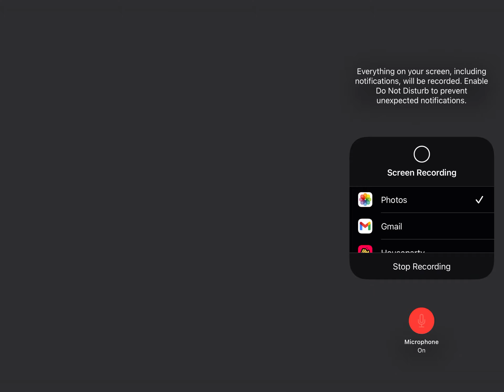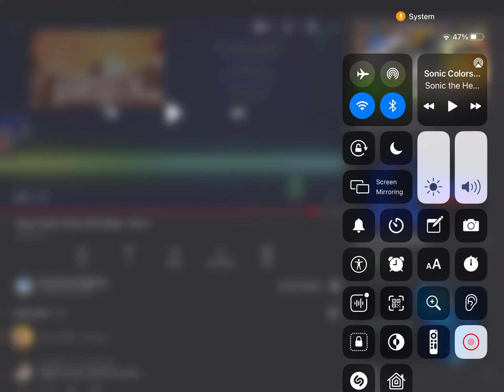Sonic Colors: Rise of the Wisps Part 2 Reaction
It’s Sonic against Metal Sonic…

soooooooooo yeah

AND IAN SWEENEY, STOP MAKING FAN FICTION!

AND FURBY FAN, STOP BEING AN IDIOT TO MANASES!

Also, add me on Discord!
JusJarBo#9893​​

Send me fan mail at:
JusJarFanMail
c/o JusJarBo Enterprises
27 Dutchess Dr.